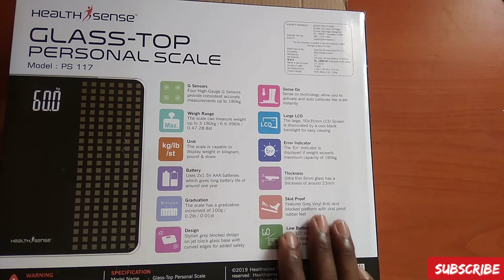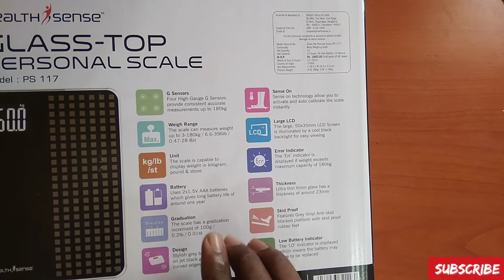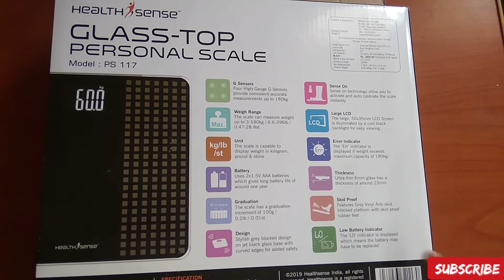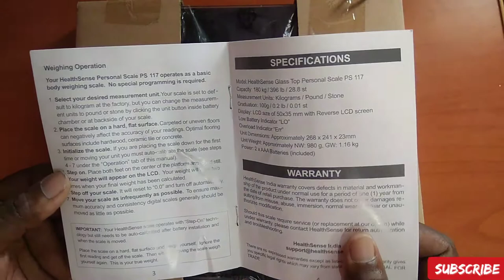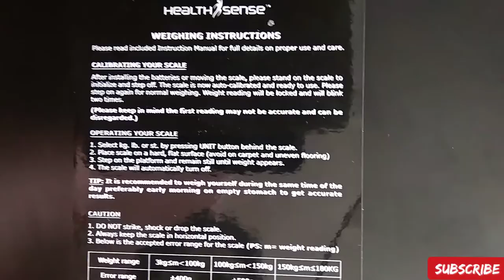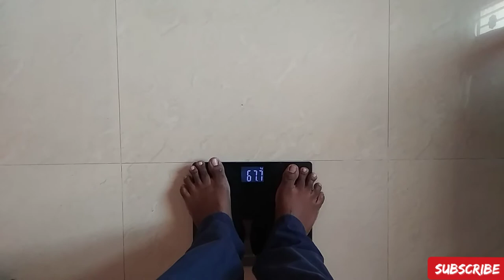Best Weight Machine Review for home in tamil|Weight Machine Unboxing|Gen infopedia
In this video you know Best Weight Machine Review for home in tamil|Weight Machine Unboxing|Gen infopedia.

Healthsense Model PS117 Best Weight Machine Review in tamil.

HealthSense Glass-Top PS 117 Digital Personal Body Weighing Scale, Best Electronic Bathroom Scales & Weight Machine for Home & Human Balance with Room Temperature Indicator, 1 Year Warranty & Batteries Included.

Included Components : Weighing Scale, 2 x AAA batteries, User Manual, Warranty Card
So , Watch this video fully & Don’t skip this video I hope you learned in this video.
Please leave a comment about my Video . Even negative comments and dislikes are most welcome, which will help to improve my channel.